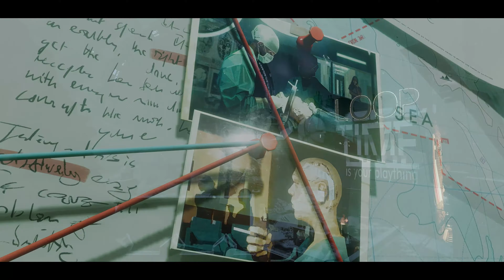Deathloop — Gameplay Walkthrough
Prowling stealthily across rooftops or tearing through the streets of Blackreef in a hail of bullets. Finding a hidden entrance or busting in through the front door. There are many ways to reach your targets in Deathloop. Our target in this extended look at the game is the Visionary Aleksis “The Wolf” Dorsey. Watch Colt infiltrate his well-guarded nightly party and take him down!

Launching September 14, 2021 on console exclusively for PlayStation 5 and available on PC.